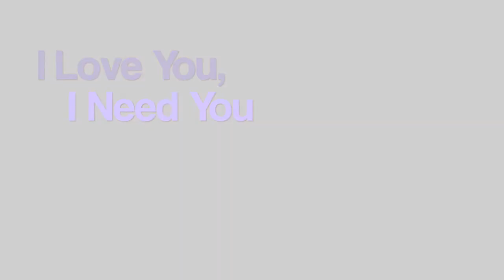I Love You, I Need You (CHICANO RAP)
HERE IS A CLASSIC TRACK FROM BACK 2011 JUST FOUND IT IN ONE OF MY LOST FILES! SORRY FOR THE POOR SOUND BUT WE WERE STILL TRYING TO FIGURE EVERYTHING!